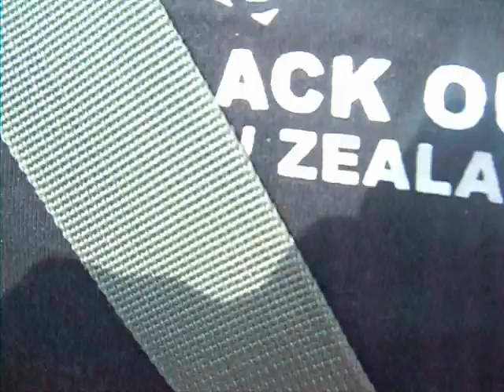Coming up from the ferry on the moto, Koh Trang, Cambodia